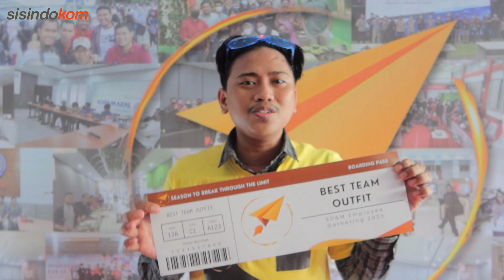Gathering Sisindokom 2023 TV Vlog Jakarta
Gathering Sisindokom Lintasbuana2023 TV Vlog Jakarta

Ini adalah video dokumentasi Gathering Sisindokom Service Delivery & Maintenance 2023

gathering sisindokom,employee gathering sisindokom,sisindokom,service delivery and maintenance,astel group